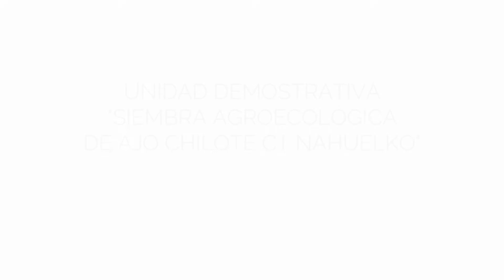Capacitación: Unidad demostrativa siembra de ajo